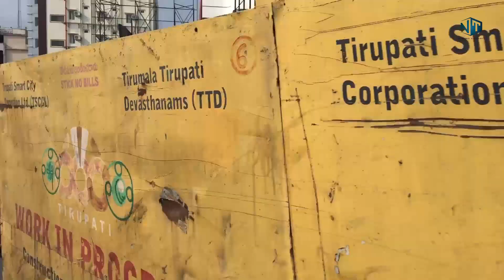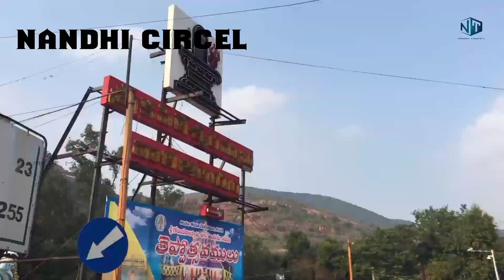Tirupati Srinivasa Sethu Flyover constriction Details I Garuda varadhi I srinivasa sethu aerial view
Tirupati Garuda Varadhi Flyover Aerial view & constriction Details II Tirupati & tirumala Facts II

Tirupati Garuda Varadhi Flyover Aerial view
Tirumala Tirupati Flyover
The 6-km-long elevated corridor requires 2,025 such segments, out of which 230 have already been readied at the casting yard. Fourteen segments would be placed between two piers for a distance of 43 metres.
The distance of three km from Nandi Circle to APSRTC junction would take only four minutes on the flyover as against 30 minutes, and would help reduce waiting time at traffic signals

this mega project implementation, MCT is going to bear Rs 250 crore from its Smart City project funds, and another Rs 150 crore will be funded by Tirumala-Tirupati Devasthanams in the interest of pilgrims’ facility